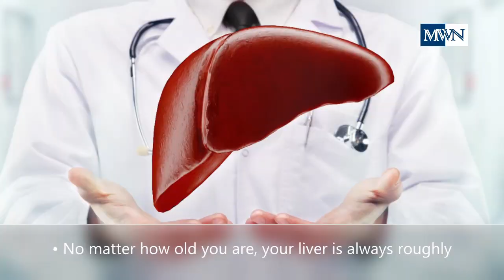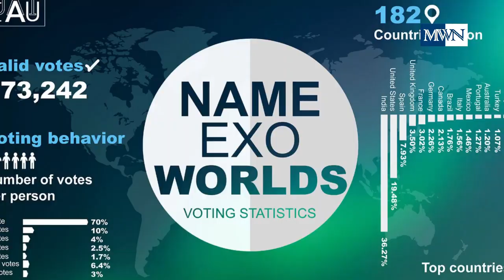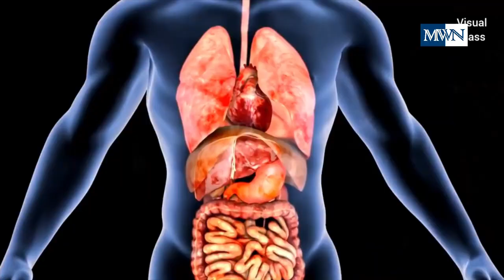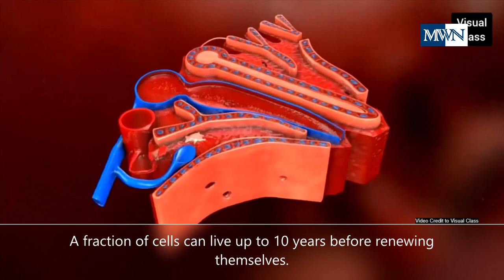UNIVERSE: More FASCINATING IMAGES / OLD PEOPLE with LIVER of a TOT / Are ROBOTS REPLACING HUMANS?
News on the Universe, Liver, and Robots

1) Largest image and more from James Webb Space Telescope. Also, learn how you can participate and name new exoplanet system. Source:  Space.com and Universe Today

2) Can adults have a liver of a toddler?  Source:  StudyFinds.org and Science Daily

3)  World Robot Conference 2022 brings the latest innovations in robotics.  Are robots replacing humans?  Source:  China Daily and Neuro Science News

CREDITS to:

Video and Photo Credit to NASA
The visual Class    liver animation
WebMD  liver function
Image by mohamed Hassan from Pixabay
Photo by newrossosh from Stock Adobe
Video by New China TV
Video by 环球时报 Global Times
Video by WION and Reuters
Video by Columbia Engineering
Photo by LIGHTFIELD STUDIOS from Stock Adobe
Photo by Abdul Qaiyoom from Stock Adobe
Photo by phonlamaiphoto from Stock Adobe
Photo by evgeniy from Stock Adobe
Photo by Nazarii from Stock Adobe

10 SECS BROADCAST BREAKING NEWS OPENER

Free Celebration Music No Copyright / By LIBORIO CONTI